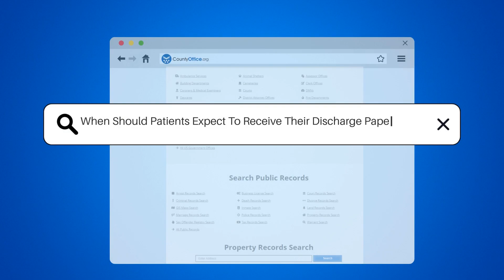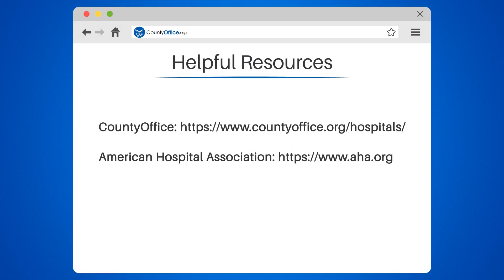When Should Patients Expect To Receive Their Discharge Papers After Leaving The Hospital?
When Should Patients Expect To Receive Their Discharge Papers After Leaving The Hospital? Are you curious about when you should expect to receive your discharge papers after leaving the hospital? Our informative video has all the answers you need!

We'll discuss the importance of discharge papers, what information they contain, and why it's essential to review them carefully. We'll also provide tips on how to ask questions and follow up with your healthcare provider if anything is unclear.

Additionally, we'll share helpful resources for obtaining hospital records and understanding your discharge papers. You'll learn about CountyOffice, a fantastic website that provides access to hospital records, and the American Hospital Association, a valuable resource for healthcare information.

Understanding your discharge papers is critical to ensuring a successful recovery, so join us for this informative discussion.